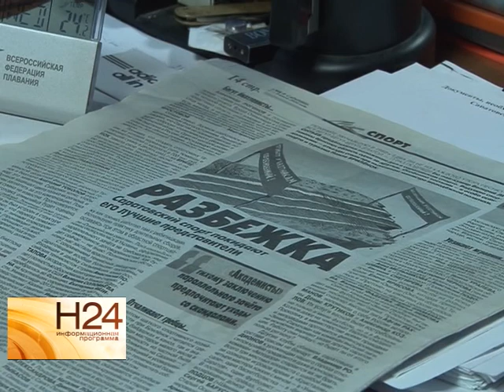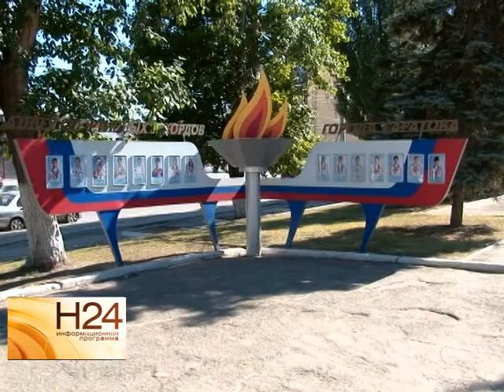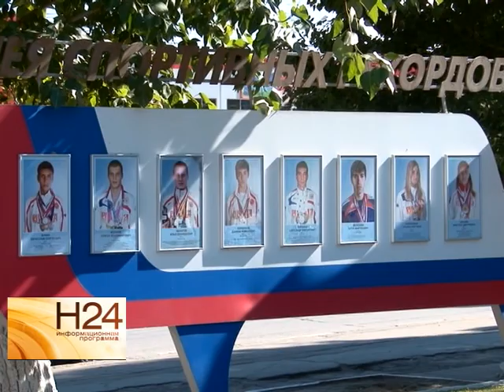Срыв ремонта бассейна "Саратов" ставит под угрозу карьеру спортсменов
Напомним, областное министерство спорта полгода не может выплатить долги за аренду Физкультурно-спортивному комплексу. Речь идет о 3,5 миллионах рублей. Эти деньги руководство ФСК планировало потратить на ремонт бассейна "Саратов" и замену окон и кровли в Манеже спорта. О том, как долги министерства отразятся на развитии саратовского спорта, расскажет Юля Шишкина. Сюжет вышел в эфир 23 июля.